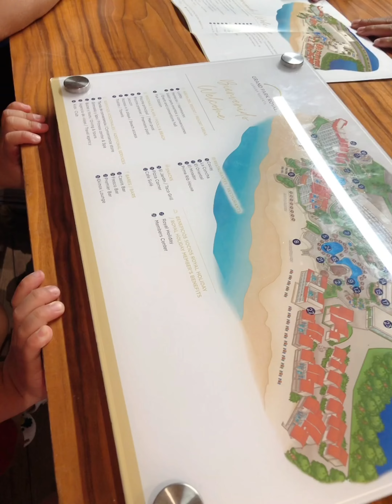墨西哥坎昆之旅到达| 带娃旅行vlog | Mexico cancun vacation